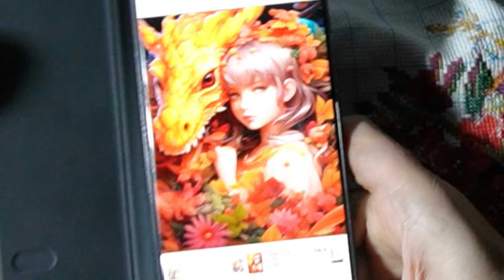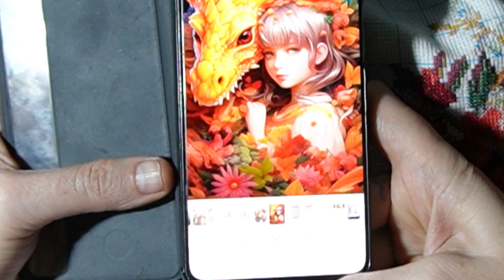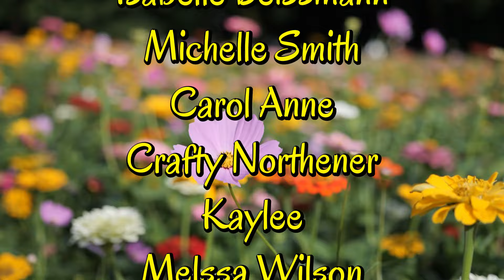Blooming Flowers 11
Hallo Stitchy Family!

FGOBY
Stitcha3
Over $39 = $3 Off

SEVENGREAT
Stitcha06OFF

Outdoortide
Rella05OFF

FANSELLS  Sanet
5% Extra off

Paintsomeway  Automatic discounts on site
please Mention my Channel when you check out

FGNORMAL Rella05
5% Extra off

BIGGESTCRAFT Rella2
$2 Ekstra off
NEW DISCOUNT FOR FIRST TIME BUYERS!
RELLA5.99 For $5.99 OFF!!

Shopanydeals: LBU2YBJU $2.99 OFF

GBFKE:
Stitcha-OFF
 to get 3 euros off when you spend 80 or more

Onedaysaving
Code: Rella10OFF

I will always answer

I also have a FB group connected to this Channel where we can show off our work and share Ideas

If you want to support me in any way ❌️⭕️❌️⭕️